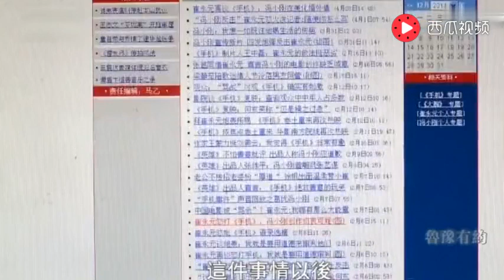崔永元痛斥无良媒体无耻：从冯小刚拍完《手机》就觉得他们不可信